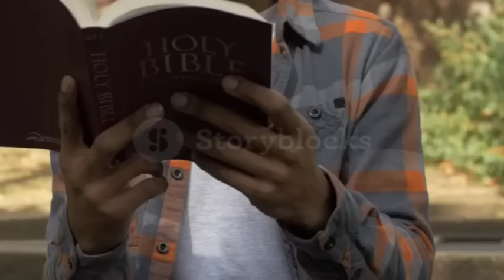सैतान भाग जाएगा विडियो जल्दी से देखो Bible vachan jeevit parmeswar